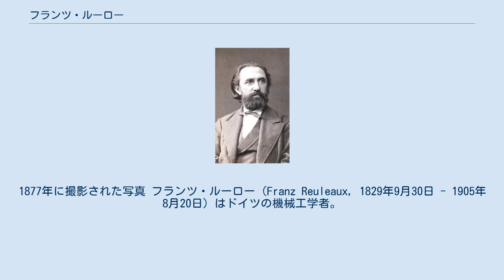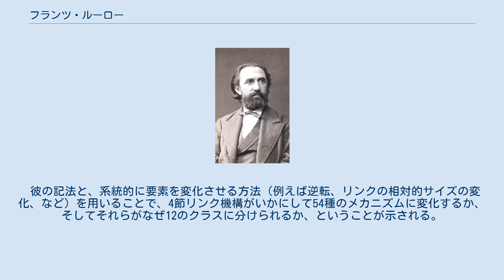フランツ・ルーロー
1877年に撮影された写真 フランツ・ルーロー（Franz Reuleaux, 1829年9月30日 - 1905年8月20日）はドイツの機械工学者。
シャルロッテンブルク工科大学（現：ベルリン工科大学）の講師を務め、後には同大学の学長に任命された。
彼はしばしば運動学の父と称されてきた。
当該分野でリーダーシップを発揮し、科学と知識の数々の重要な領域に貢献した。
今日、彼の名前がもっともよく思い出されるのは、彼が有用な機械的図形として開発を支援した定幅曲線、ルーローの三角形によってかもしれない。
 フランツ・ルーローはドイツ（当時はプロイセン）のアーヘン郊外の町エシュヴァイラーで生まれた。
彼の父と祖父は共に機械製造業者だった。
カールスルーエ工科大学のフェルディナント・レッテンバッハーの下で技術的訓練をうけた後、ベルリンとボンの大学で学んだ。
 数年間家業を手伝った後、彼はチューリッヒ工科大学の教授になった。
やがて1879年には、彼はシャルロッテンブルクのベルリン王立工科大学で学長になった。
これは約300名の教授を擁する一流の工科大学であった。
彼は技師－科学者として、また教授として、産業コンサルタントとして、教育改革者として、そしてドイツの工業的エリートの指導者として広く知られるようになった。
 ルーローは1876年5月10日にフィラデルフィアで開催される第6回万国博覧会の出品作を選ぶドイツ審査団の議長に任命された。
彼はドイツ製の商品は他の国々の物よりはるかに劣っており、ドイツ産業の主導方針が「安かろう悪かろう」だったと認めた。
この発言はビジネス界を揺さぶり、報道における幅広い論評を呼び起こした。
 ルーローは、ドイツ政界での活動にとどまらず、いくつかの国際的な審議会や委員会を務め、特許制度の設立に相当程度関わった。
 ルーローの考えでは、機械というものは、運動学的連鎖において隣接する部品によって動きを制約された要素の連鎖として抽象化できる。
メカニズムの種類は非常に多様だが、彼はその位相を記述するために簡潔な記法を開発し、いかにこの記法がそれらの位相を分類し、新しい有用なメカニズムの発明にさえも導くのに利用できるか、ということを示した。
ドイツ政府の出費により、彼は4節リンク機構とか、クランク機構といった、300種類を超える単純なメカニズムの美しい模型のデザインおよび製造を指揮した。
これらは教育のため各地の大学へ売却された。
今日、コーネル大学工学部がもっとも多くの模型をコレクションしている。
 彼の記法と、系統的に要素を変化させる方法（例えば逆転、リンクの相対的サイズの変化、など）を用いることで、4節リンク機構がいかにして54種のメカニズムに変化するか、そしてそれらがなぜ12のクラスに分けられるか、ということが示される。